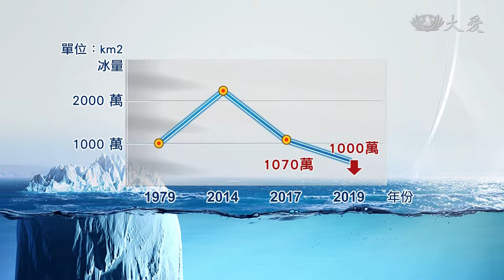搶救企鵝的家 南極海冰面積溜滑梯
美國太空總署最新發布的一項研究報告顯示，南極冰層的面積，在今年五六月，已經創下新低紀錄，但在這之前，南極冰層其實是穩定成長，這麼大的變化也令科學家困惑不已。但他們也擔憂，冰層流失可能造成暖化加劇，也會影響南極的生態圈。科學家下一步要找出南極冰層變化的關鍵點，進而發掘更多氣候科學奧秘。